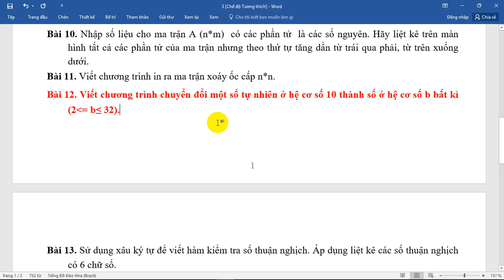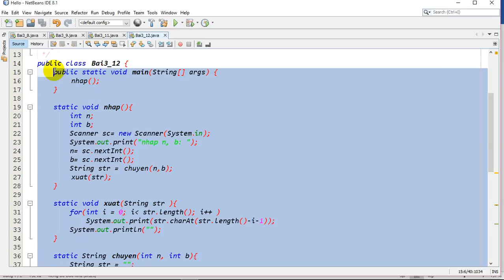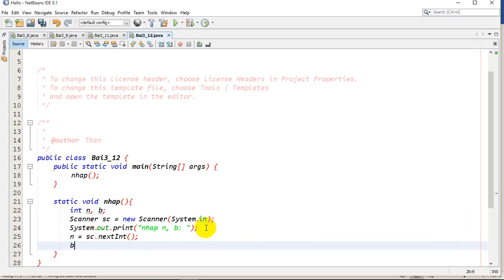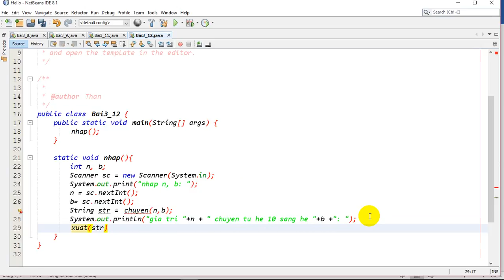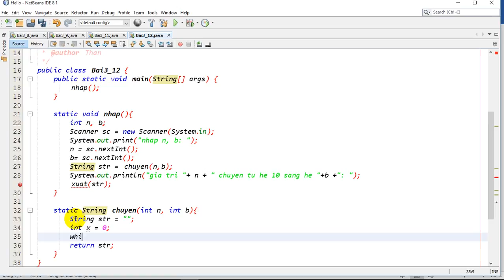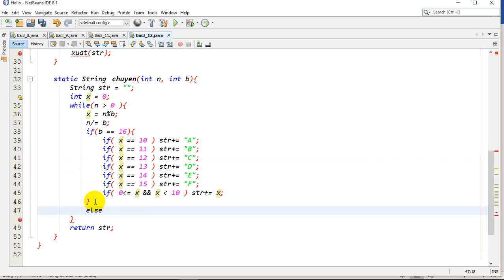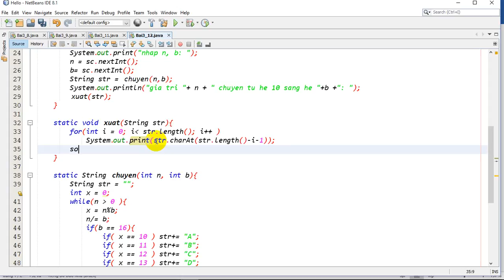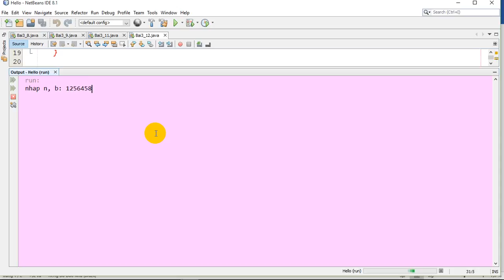[Java] - Bài tập 3.12: Đổi số hệ 10 thành số ở hệ cơ số b.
Bài tập java cơ bản. lập trình java cho người mới bắt đầu. lập trình java. ngôn ngữ java. java basic. java for the beginner. bài tập java chuyển đổi số tự nhiên thành số ở hệ cơ số bất kì. đổi cơ số. bài tập về xâu, mảng kí tự, string. triệu thân channel - let's grow together!